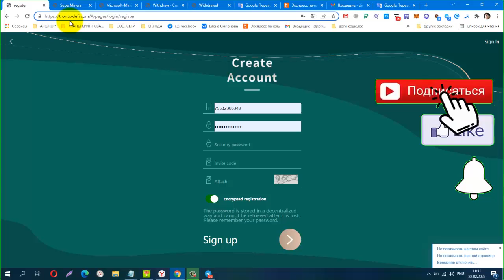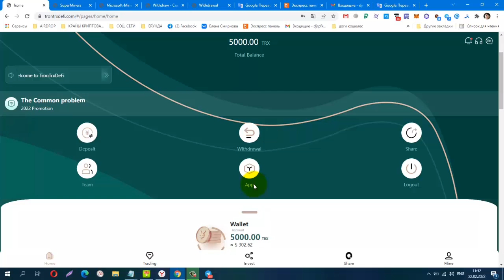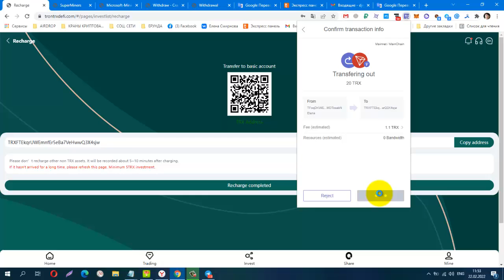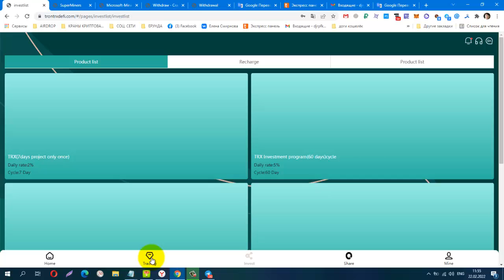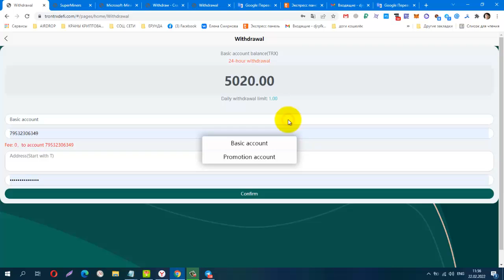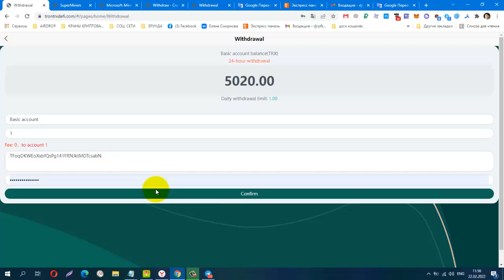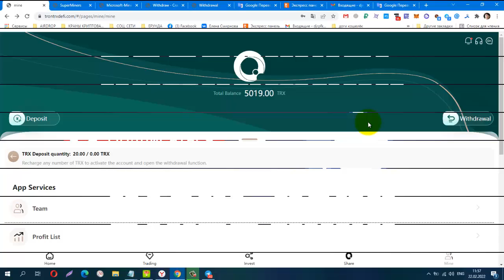TRONTRXDeFi ! ИНВЕСТИЦИОННЫЙ МАЙНИНГ, мин деп от 5 trx, Бонус за Рег 5000 trx, Платит Инстант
КОШЕЛЁК payeer.